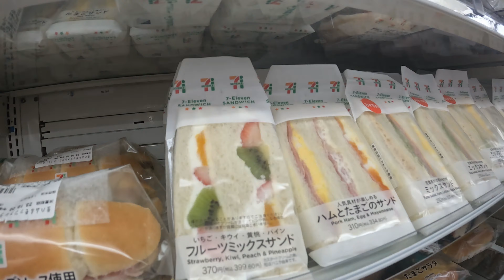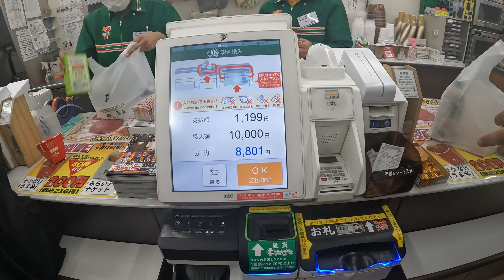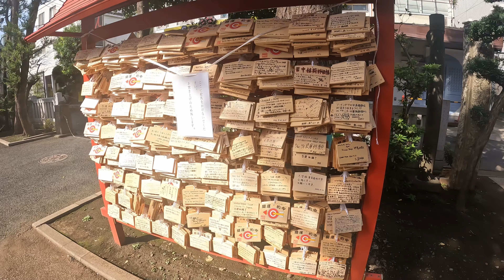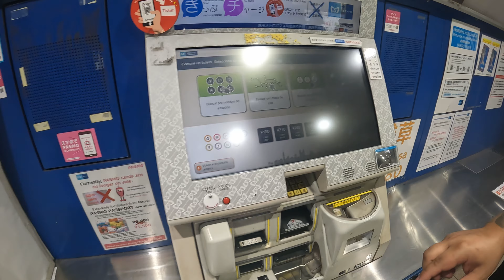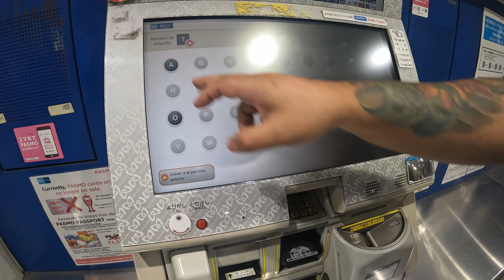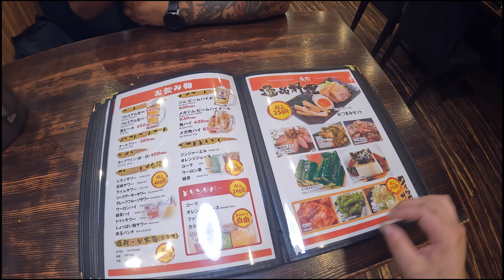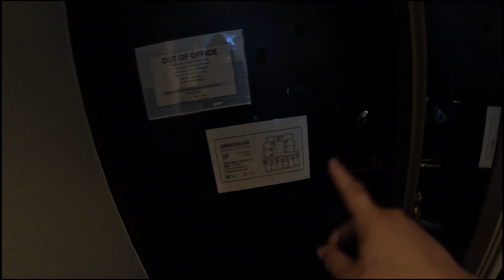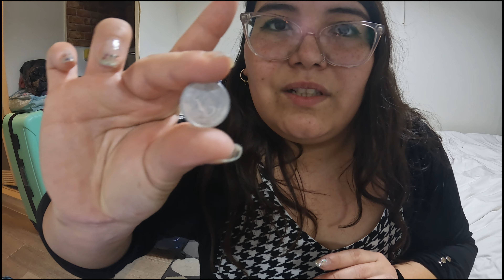De Asakusa a Odaiba : Un Viaje Mágico por lo Antiguo y lo Futurista en Japón 🏯🤖" VLOG JAPÓN #2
🎎 Explorando lo Sagrado y lo Futurista en Japón: Templo Sensoji y Odaiba 🤖
¡Bienvenidos a un nuevo episodio de este viaje por japón 🌏 En esta emocionante aventura, nos sumergimos en la rica historia de Tokio mientras exploramos dos destinos fascinantes: el ancestral Templo Sensoji y la ultramoderna isla de Odaiba.

MUSICA

    • 🎵MUSICA JAPONESA 💯[SIN COPYRIGHT]#25 🇯🇵   Music: YOASOBI - ハルジオン Halzion (Lone Alpha Remix)

    • 🎵MUSICA JAPONESA 💯[SIN COPYRIGHT]#25 🇯🇵   Music: YOASOBI - ハルジオン Halzion (Lone Alpha R

em "TheFatRat - Envelope" is free to use in YouTube videos. Música promocionada por BreakingCopyright:     • 'Envelope' by TheFatRat 🇩🇪 | Japanese...  ix)